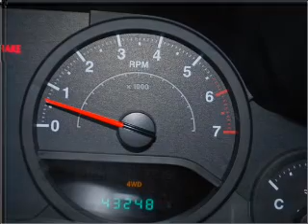2007 Jeep Wrangler - Kalispell MT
Year: 2007
Make: Jeep
Model: Wrangler
Trim: X
Engine: 3.8 liter 6 cylinder 12 valve
Transmission: 6-Speed Manual
Color: Black Clearcoat / Black Soft Top
Mileage: 43248
Address:
2505 Highway 2 East